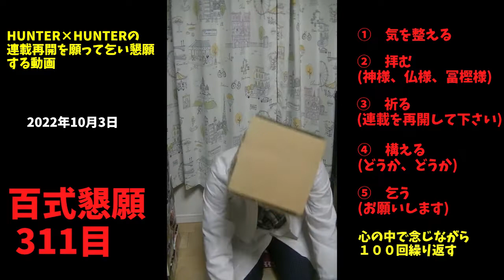ハンター×ハンター連載再開するまで毎日祈り続ける 311日目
ハンター×ハンターの最後の連載日2018年11月26日からちょうど3年後の2021年11月26日から連載再開を願って毎日祈り続けています。